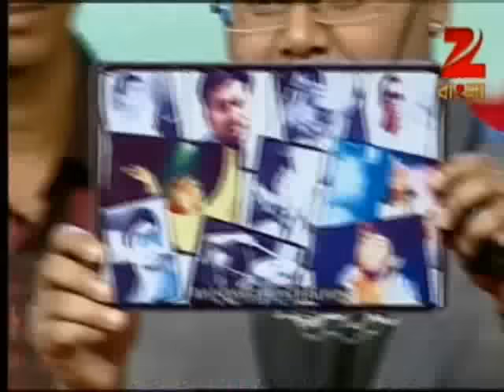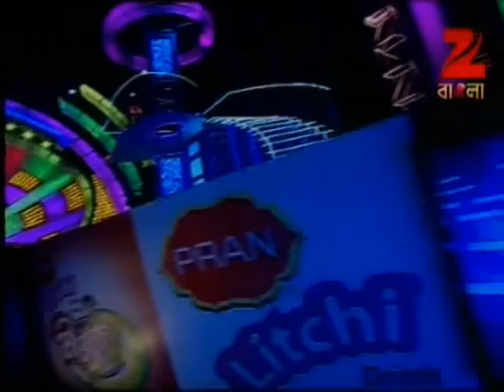Mirakkel Akkel Challenger 7 - Ep - 54 - Full Episode - Mir Afsar Ali - Zee Bangla